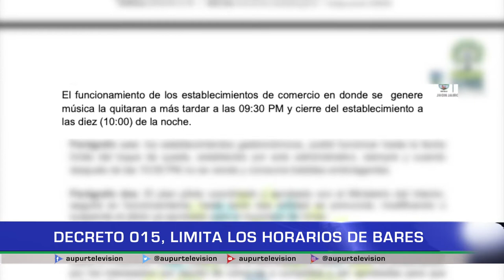Decreto 015 limita los horarios de bares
El plan piloto coordinado y aprobado por el Ministerio del Interior, es el que rige la disponibilidad de que los bares y restaurantes con consumo de licor puedan continuar funcionando, desde la administración municipal se sacó el decreto 015, con el fin de limitar estos horarios que son independientes de los que decrete la gobernación.